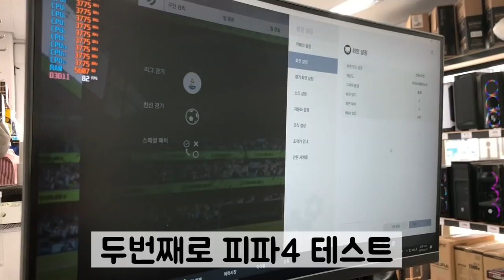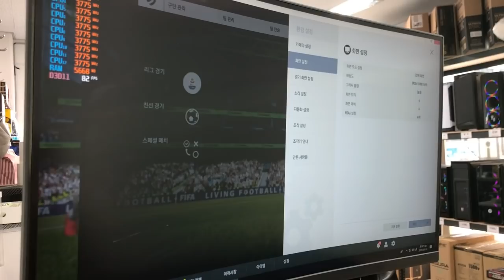[려독] 70만 원 대 게이밍 컴퓨터 주작 없는 실제 게임 리뷰 ( 롤 피파 오버워치 배그 )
오늘은 려독컴퓨터가 판매하는 70만원대 게이밍 PC 테스를 해봤습니다~영상한번 보시고, 참고하셔서 구매하시길 바랍니다!

[70만원대 게이밍PC 부품]
cpu: AMD 라이젠5 2600
메인보드: 에즈락 B450M Pro4
그래픽카드=기가바이트 GTX1660
파워: 마이크로닉스 쿨맥스 포커스 500W 80+
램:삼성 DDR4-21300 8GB